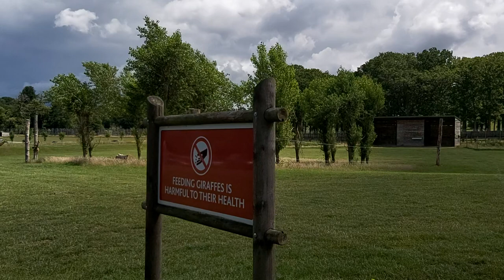ENGLAND. WOBURN. SAFARI PARK. GIRAFFES PART 4.АНГЛИЯ WOBURN САФАРИ ПАРК ДРУЖЕЛЮБНЫЕ ЖИРАФЫ.ЧАСТЬ 4